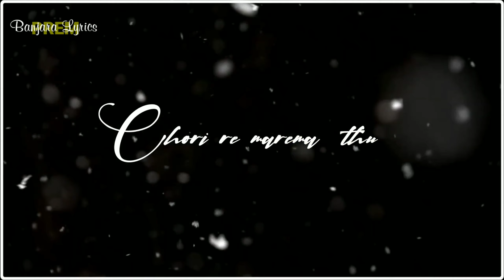Banjara Lyrical Status Video's😘